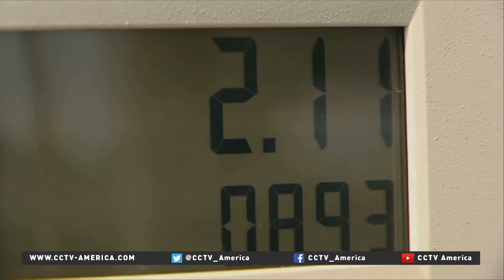Report: China to be the world’s top oil consumer by 2035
UK-based oil giant BP says China will overtake the United States as the world’s top oil consumer by 2035. CCTV’s Richard Bestic reports from London.